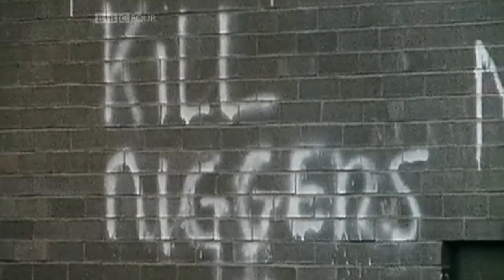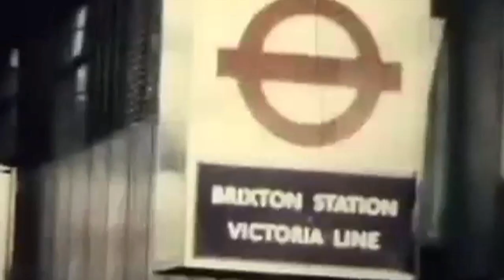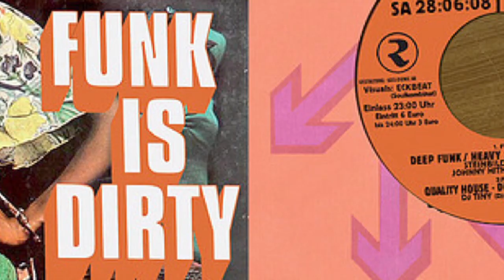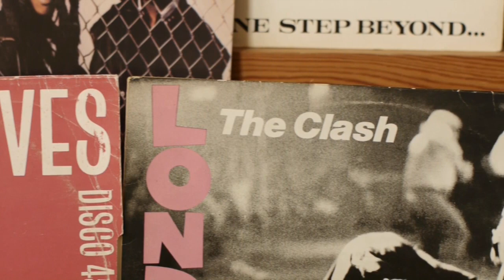How Jamaica conquered the world